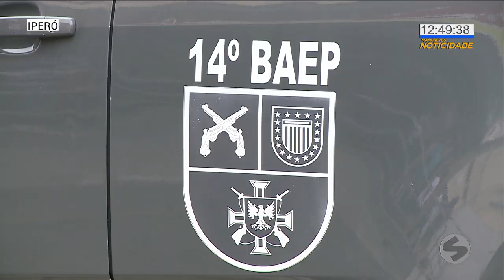Cinco homens são presos em tentativa de assalto a banco em Iperó | TV Sorocaba SBT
Uma tentativa de assalto a agência bancária no centro de Iperó, deixou quatro reféns na mira de armas de fogo nesta segunda-feira (13). Bandidos armados entraram na agência por volta das 8h. A ação terminou com cinco pessoas presas e ninguém se feriu.